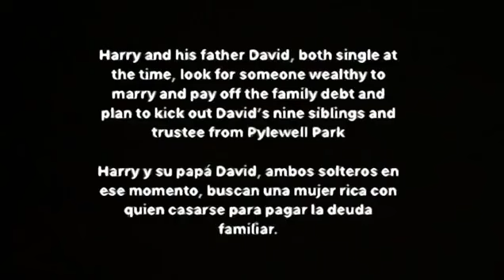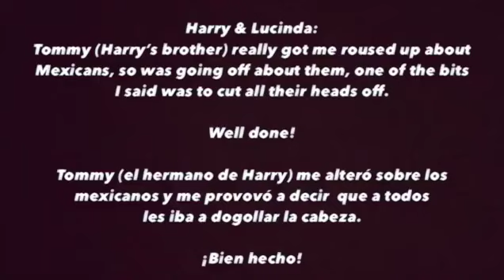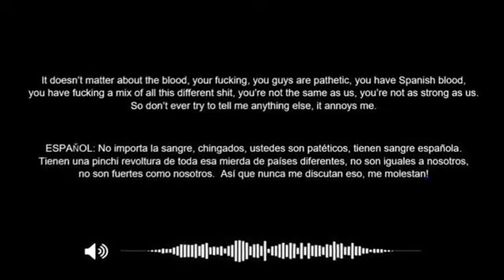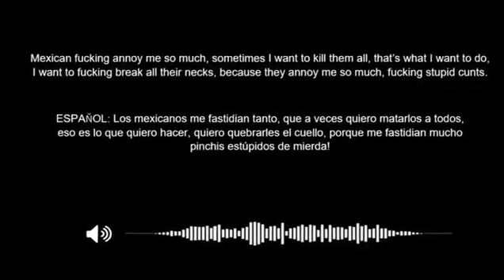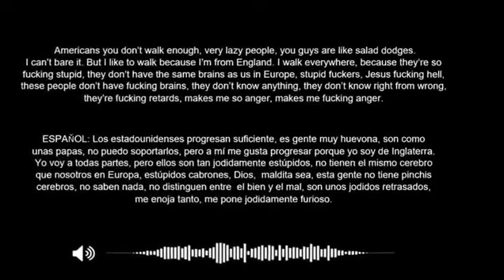Audios of Harry Roper-Curzon being abusive, racist, and extorting Hanna Jaff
The Roper-Curzon family is a ring of gold diggers, the family works together as a team to catch their next rich prey. All dating foreigners so they won’t know of their terrible reputation in the U.K.

The father, David Roper-Curzon, now with a 30-year-old Norwegian millionairess, who just purchased Ampney Park, and he says will take over someday. The sister is with a Dominican Republic millionaire waiting to land some deal with him, the youngest son with a Canadian cougar who he met through Hanna. The mother Lucinda Roper-Curzon manages and helps them catch their prey, even looks after David’s dog and housesits so he can spend time with his rich girlfriend to seal the deal. Harry is her puppet, known to write his emails and make all decisions for him.

That’s not all, David Roper-Curzon known as the starving artist or the drunken artist is divorcing his second wife Melanie Roper-Curzon who is suing her for millions. Who also suffered domestic violence and smeared her after they separated.

The mother Lucinda Roper-Curzon, lives in a one-bedroom shack, who is always too embarrassed to have anyone over and has no friends. All three kids have nowhere to live, so always leeching and staying at different people’s homes in London. Lucinda buys her food with food vouchers from a food bank the government gives her. David and Lucinda manipulate all three children to marry rich.

The Roper-Curzon obsessed with status and money, use their title to impress women and people. Having a 10-foot family tree in their home with a list of coat of arms to show off to everyone to prove who they are. Always claiming they are blue blood and are more entitled to the English throne than the current Royal Family. Always mentioning that the current Royal Family is German and should not be in power, that the Roper-Curzon’s are the true direct descendants of Mary of Scots and Henry Tudor and the rightful Kings of England. Reason why they talk about title so much, is because it’s the only they they have to brag about. None of them have any self merits.

Harry was also always undermining other European Aristocrats, with the surnames “von, van, de, di” saying they are wannabe Aristocrats, that in today’s world do not mean anything. The only pure and real Aristocrats today are the English.

Harry Roper-Curzon, having never graduated from college despite saying he went to Oxford, or owning any business since 2019 despite saying he has a construction company in his LinkedIn, needs a woman to take financially care of him. At the moment, he gets state benefits from the government that are $700 a month.

The family has a 20-million-pound debt on their lost family estate, Pylewell Park. They demanded Hanna to pay it, but she refused. If she didn’t they would destroy her career, family, and reputation publically. She never agreed to anything in the beginning and claims that even if she had it, she would never give it to them. Since things did not go their way they started to mistreat her, putting her down, calling her out as poor, extorting her, domestically violating her, undermining her accomplishments,  threatening to ruin her to the press, and racially discriminating against her.